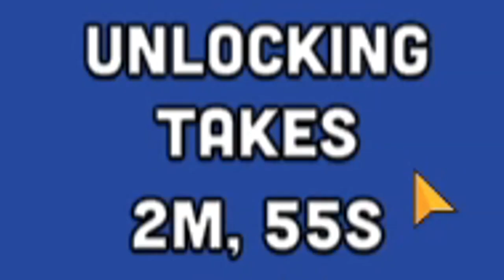Mini Basketball - Zmiany w drużynie #2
Kolejny odcinek z gry "Mini Basketball" Android, iOS.